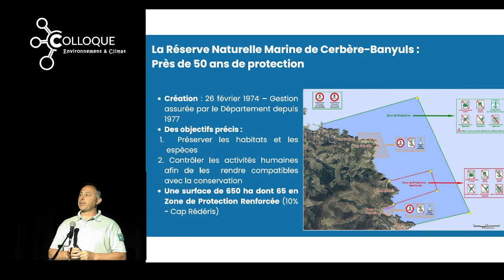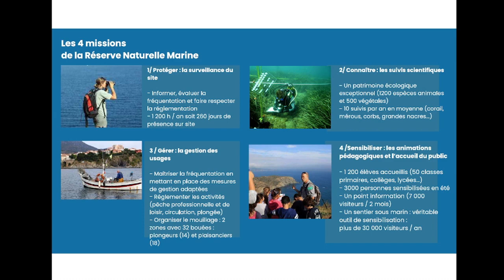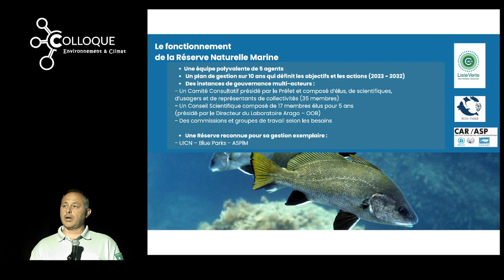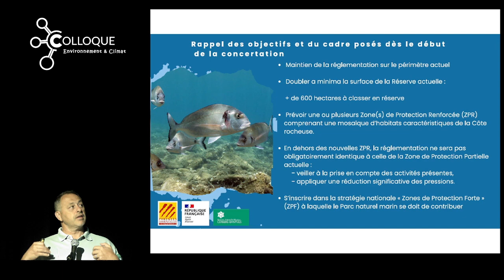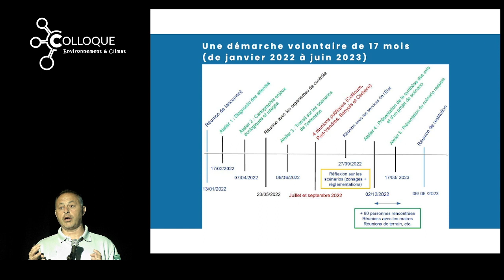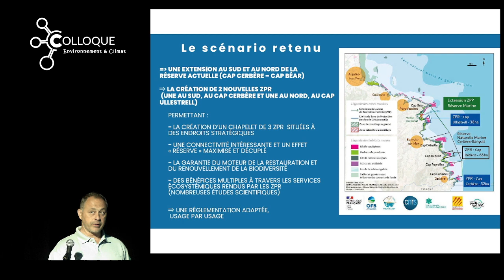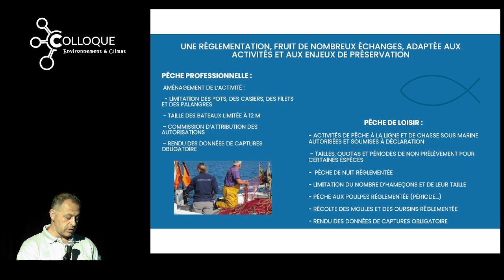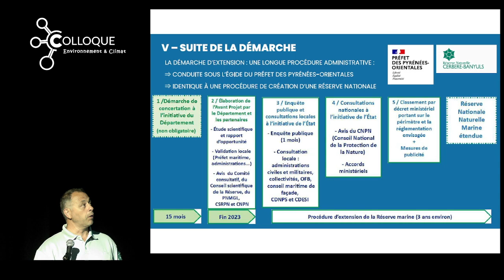Frederic Cadene 2023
"Le cycle de l'eau : risques, menaces, adaptation"
Littoral
Conférence de Frederic Cadene (Conservateur Réserve Naturelle Marine de Cerbère-Banyuls)